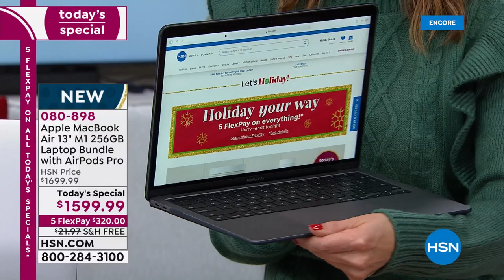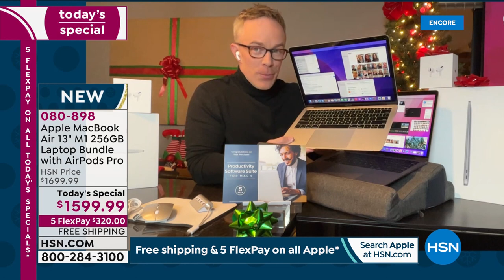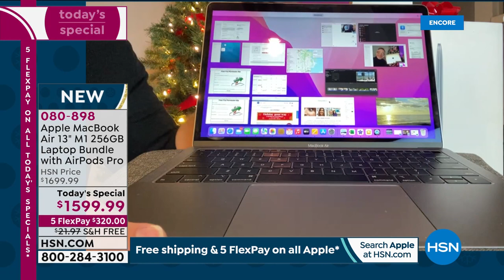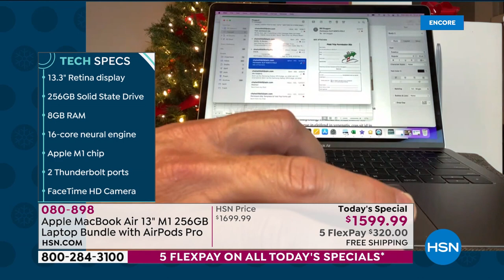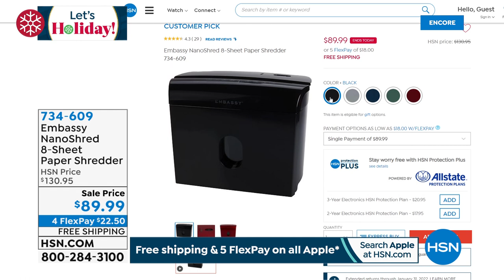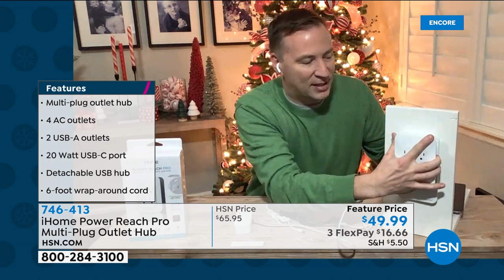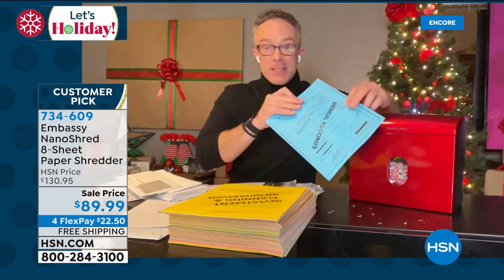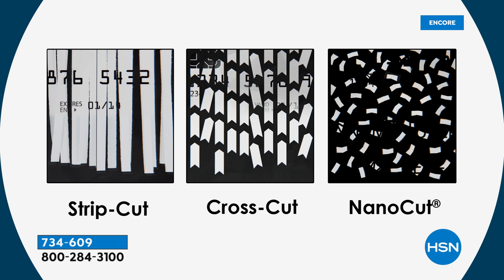HSN | Electronic Connection - Apple 10th Anniversary 12.20.2021 - 04 AM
Celebrate 10 years of Apple's state-of-the-art smartphones, computers, tablets, and more.